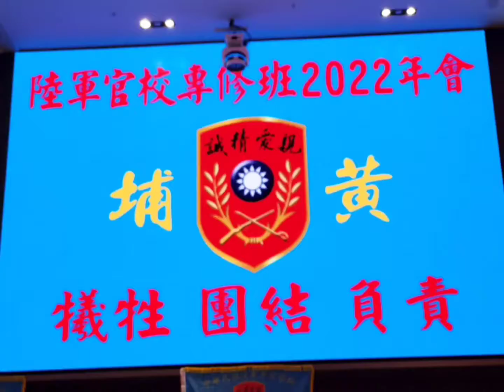校友會的榮譽與要求一陸軍官校專修班校友會 2022年會。